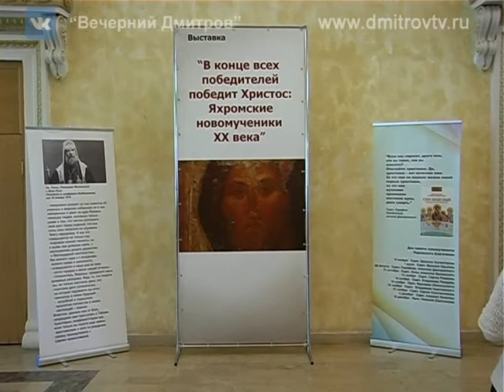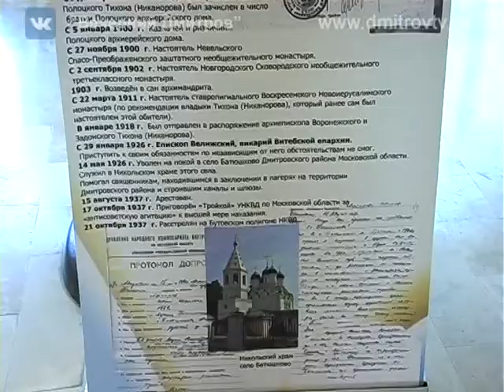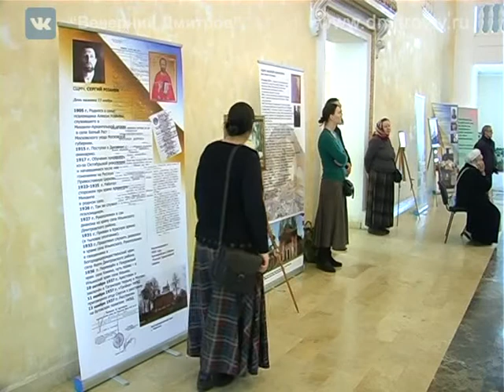Выставка памяти новомученников 20 века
Выставка в доме культуры Яхрома посвящена памяти новомученников 20 века, которые жили на нашей земле, были священнослужителями в храмах Яхромского благочиния